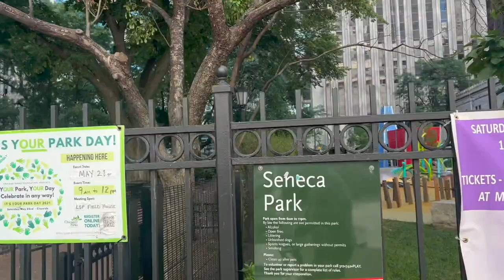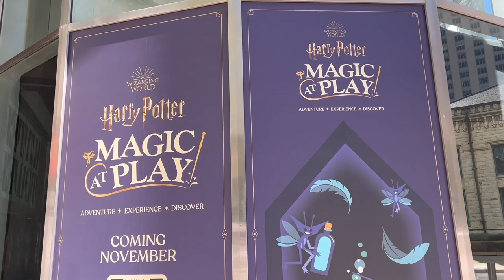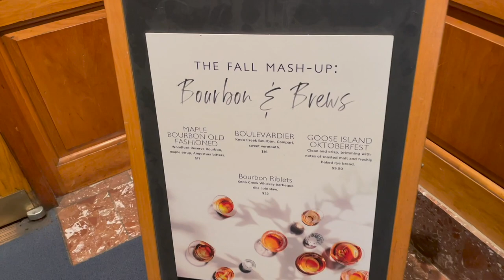Nonsense! | Pediatric Cardiologist, Last Cubs Game as Season Ticket Holders, & Hocus Pocus 2 Review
We sure packed in a lot to our Friday! The day begins downtown for Teddy's pediatric cardiologist appointment. After an EKG and ultrasound the doctor confirmed his heartburn is innocent. Thank goodness! Peter and James do some shopping and play hard at the playground before we head back to the northside for the Cubs game. The family gets to sing "Go Cubs Go!" one last time together. We will never forget this special season! The night ends watching "Hocus Pocus 2" with all of the kids in matching jammies! Stick around until the end for our review...